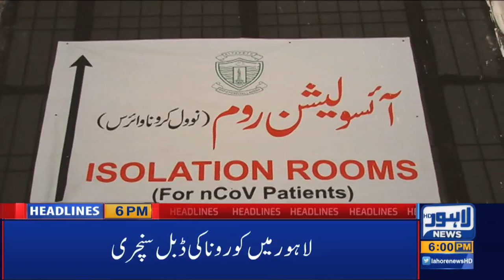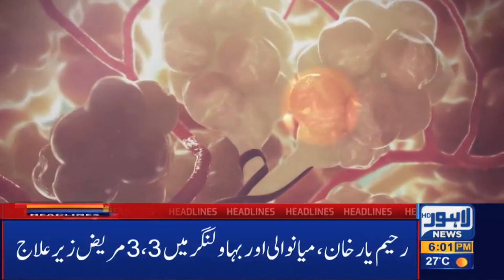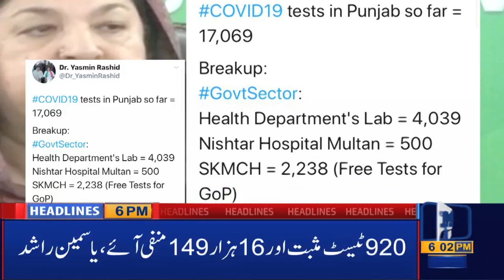Watch 06 PM Headlines| 3 April 2020 |Lahore News HD